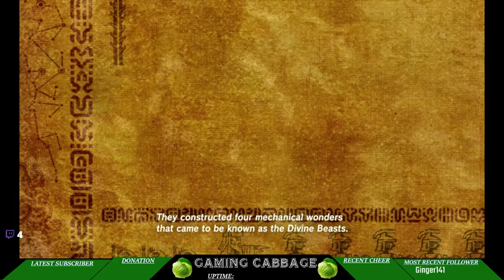Random Game Night